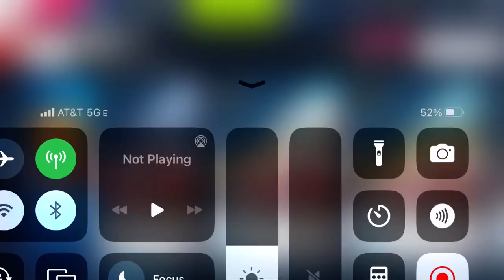Asphalt 9 - Special Hunt: Glickenhaus 007S (Stage 1) | 00:51.270